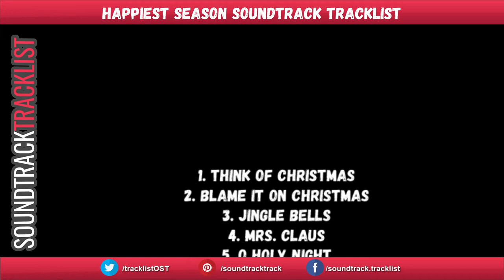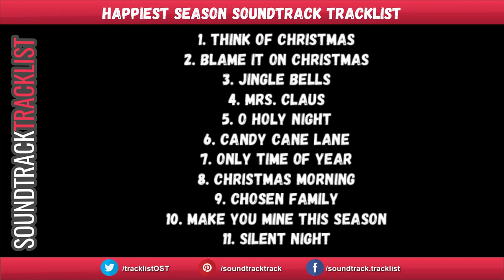Happiest Season Soundtrack Tracklist | Happiest Season (2020) Kristen Stewart, Mackenzie Davis HULU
Happiest Season Soundtrack Tracklist HULU
Amazon Digital

Source: Movie
Genre: Music from and Inspired by Film
Release Date: October 30, 2020 (November 6, 2020)

Happiest Season Soundtrack Tracklist
1. Think of Christmas
2. Blame It on Christmas
3. Jingle Bells

🎼 Audiotrack - Silent Partner 'Turnpike'
Listen to good music! Soundtrack Tracklist